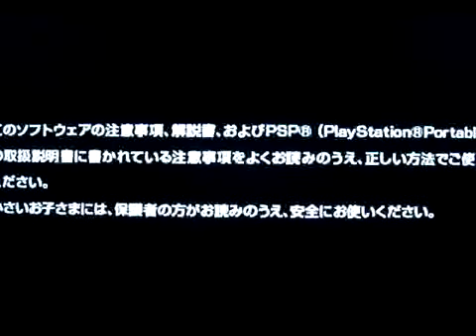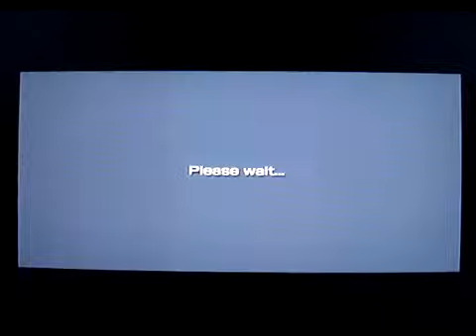Angry Birds For PSP